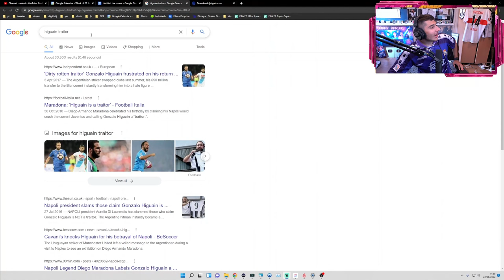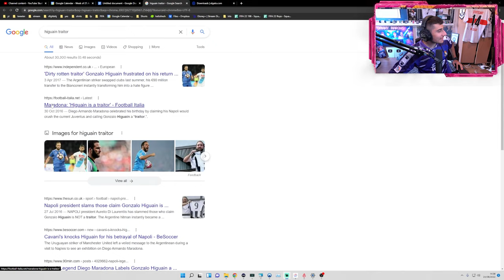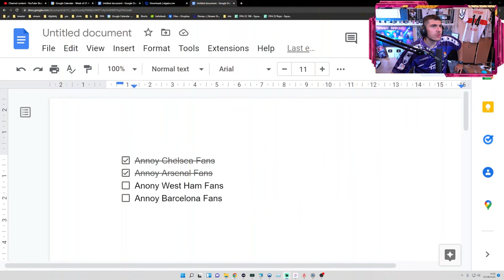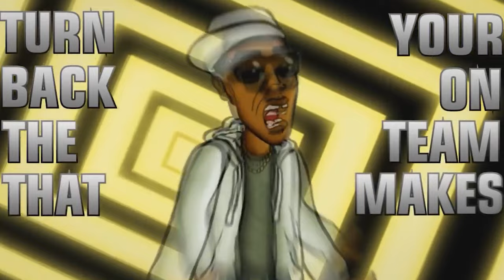I Used A Team Of SNAKES In FIFA 22